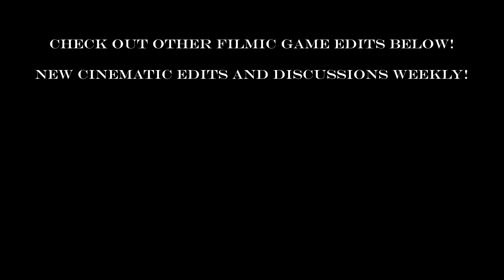MACABRE | Resident Evil 4 Frantic, Aggressive Gameplay | Theatre Style Edit (Ch. 1-3)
Macabre.

A word that embodies the entirety of the approach that Capcom took with the Remake of the beloved original Resident Evil 4.

The Resident Evil 4 Remake has gameplay that rivals that of some of the best 3rd person action games mixed with an amazing ability to keep tension high at all times no matter how many bullets you may have.

Welcome to Filmic’s new series where we will be going through the Resident Evil 4 Remake (2023) from beginning to end while making it an intense, disturbing yet action packed viewing experience. Our first video is titled “Macabre” and will cover the games intense and panic inducing first 3 Chapters.

Life for Leon after the events of Raccoon City have been anything short of easy. Capcom has decided to include a new aspect to the story where Leon was approached and forced in to becoming a US Agent.  Leon’s first mission: Rescue the President’s daughter, Ashley, who has been taken by a disturbed cult, where only the unthinkable is believed as the intent.

One of the most Macabre openings of any Action/Horror games ensues when Leon arrives at Ashley’s Last known location.

This edit utilizes 4 different soundtracks and dozens of sound effects, to bring a cinematic, theatre like experience to the channel as we work through this Remake of Resident Evil 4.

It helps the channel to grow as we build out our community towards a haven for all cinematic gameplay enthusiasts!

    - Filmic Gaming